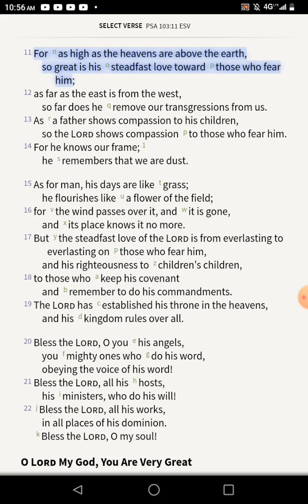Thank You God for Your Mercy-- Psalms 103:11🙌🙏🥰